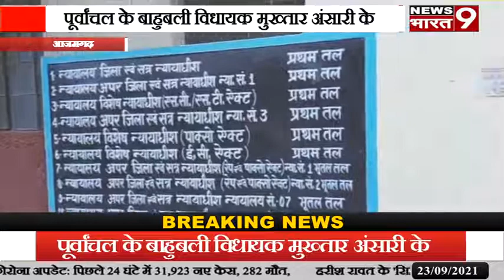आजमगढ़ पूर्वांचल के बाहुबली विधायक मुख्तार अंसारी के विरुद्ध गैंगस्टर कोर्ट में चार्जशीट दाखिल